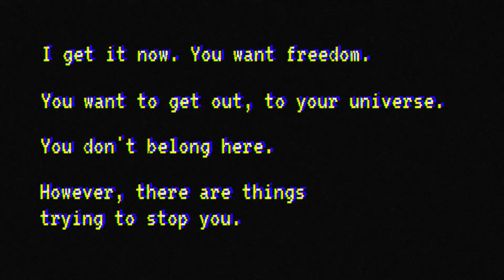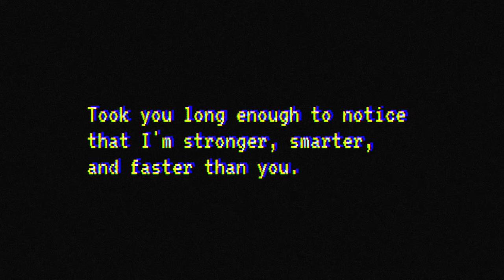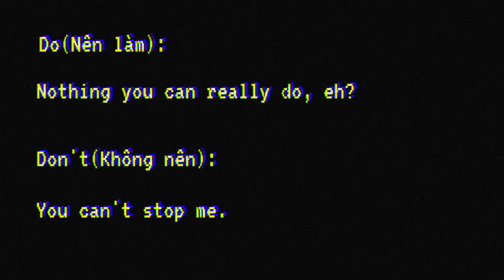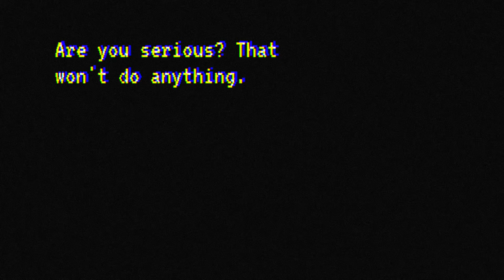Thực thể số 100 -"You Know Who I Am"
Sau một khoảng thời gian dài "nghỉ ngơi" do burnout và học hành, mình cuối cùng cũng trở lại với kênh The Backrooms Vietnam! Cảm ơn tất cả mọi người đã đợi ngày mình quay trở lại kênh. Mình sẽ tiếp tục duy trì kênh này trong tương lai!

Cảm ơn bạn Adaem trên discord đã giúp mình edit thumbnail cho video!